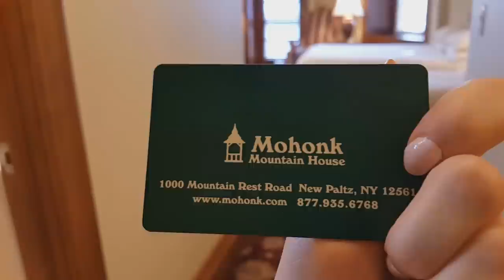Mohonk New York p.2 / Мохонк Нью Йорк ч.2 / American Dream